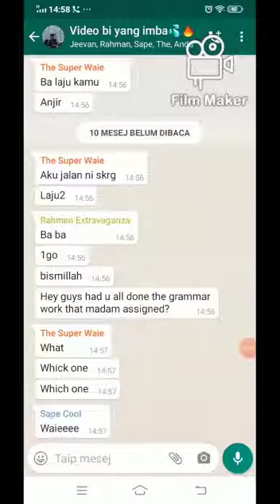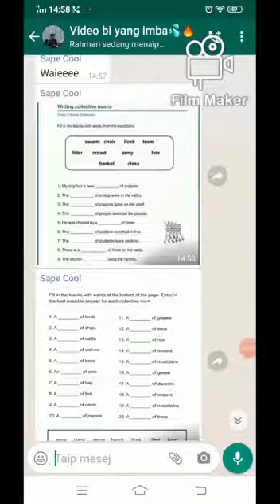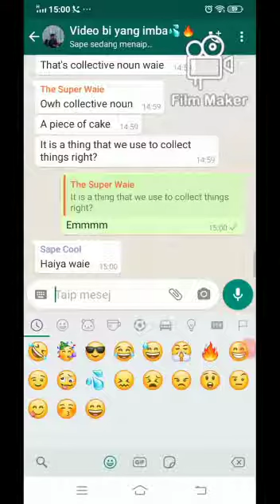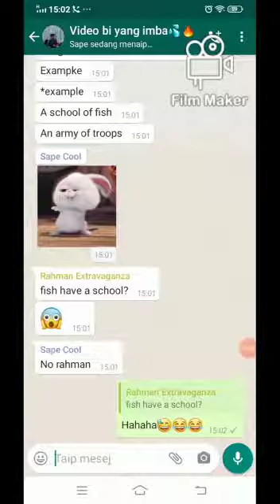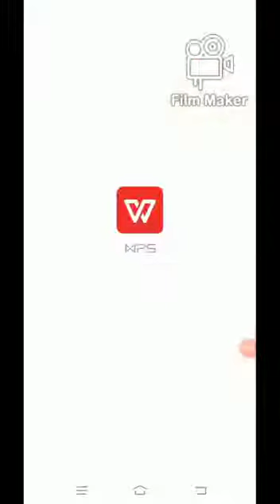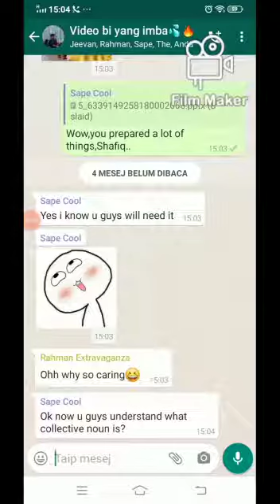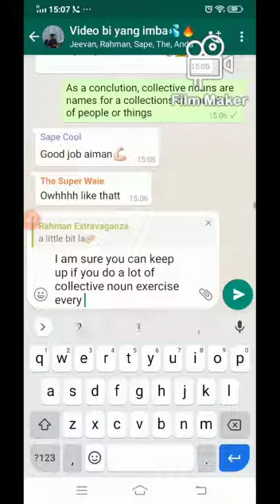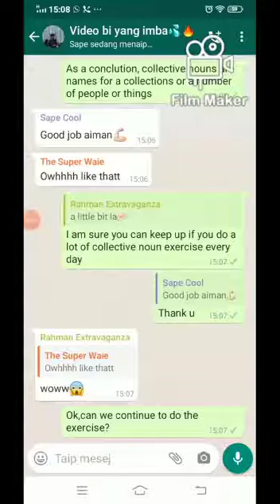July 3, 2020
Video from Waie